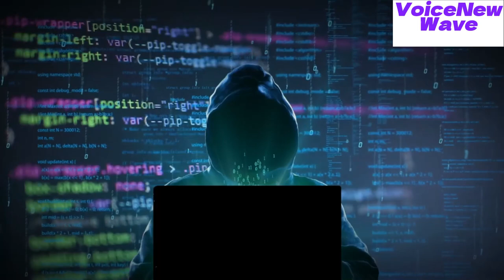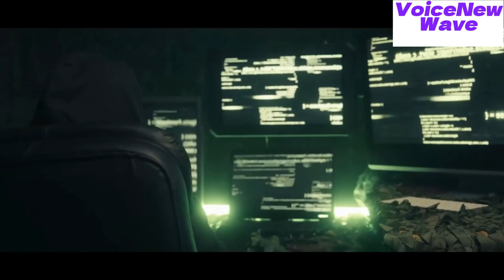Depths of the Web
Dive into the enigmatic world of the darknet with our latest song, "In the Depths of the Web." Through haunting lyrics and captivating melodies, this track explores the hidden layers of the internet where secrets dwell and danger lurks. From the shadowy paths of encrypted dreams to the silent whispers of deals made out of sight, each verse takes you deeper into the digital underworld. "In the Depths of the Web" is not just a song; it's a journey through the treacherous maze of the darknet, illuminated only by the faint glow of computer screens and the cryptic codes that dance across them.

This song aims to shed light on the complex, often misunderstood, facets of the dark web, revealing a world that remains unseen by the average internet user. It’s a world of 'trep thieves, silent deals, and encrypted dreams — a digital dance of masks and aliases. But beyond its notorious reputation, the darknet also serves as a reminder of the internet's vast, uncharted territories.

Join us on this auditory exploration into the depths, where the shadows hold secrets and the truth must always hide. Remember, the web is wider than we know, and this song is your guide to its darkest corners.